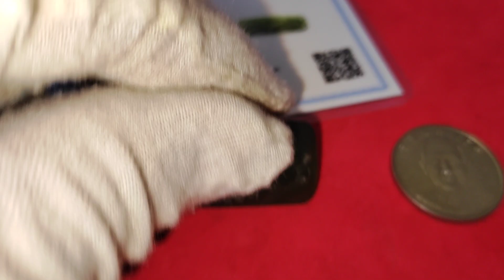玉器 和田碧玉 花卉手鍊飾件 重量：16.8g